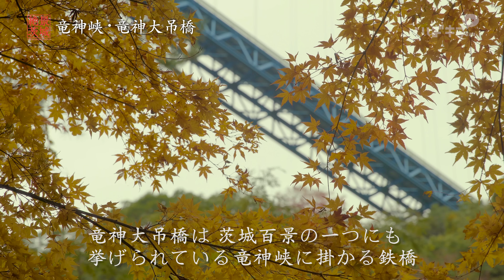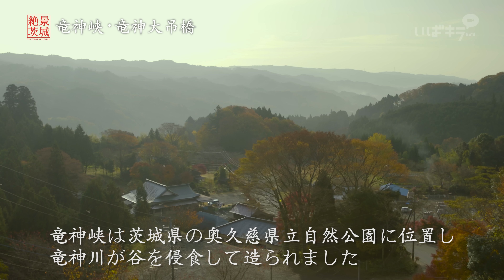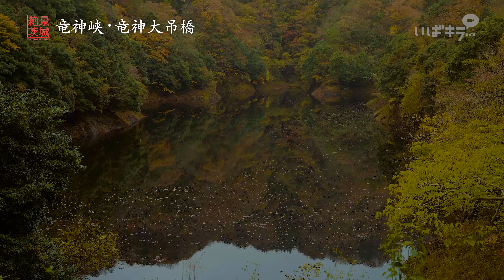【絶景茨城】竜神峡・竜神大吊橋 ［4K］茨城県常陸太田市｜VISIT IBARAKI,JAPAN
「竜神大吊橋」は茨城百景の一つにも挙げられる竜神峡に掛かる鉄橋。
橋の長さは３７５m　ダム湖面からの高さは１００m。
橋の上からは四季折々の絶景が広がります。

竜神峡は茨城県の奥久慈県立自然公園に位置し竜神川が谷を侵食して造られました。